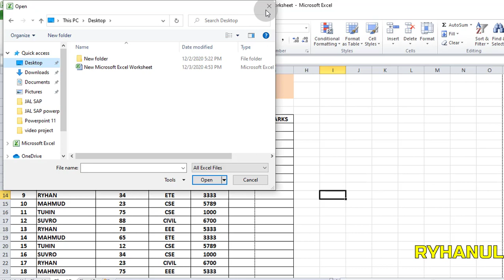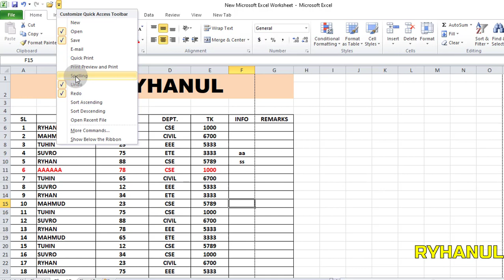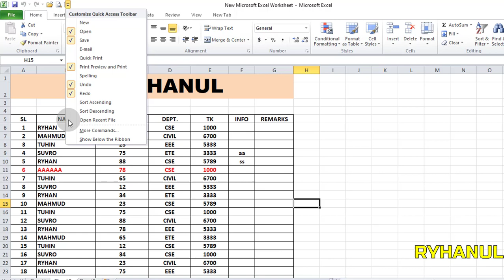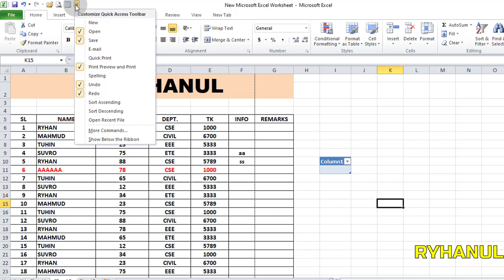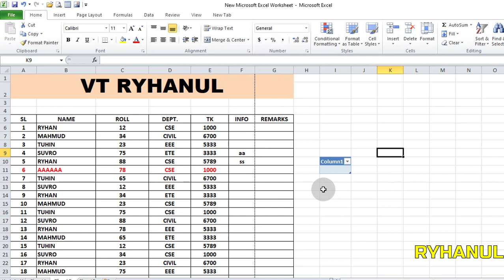Quick Access on Excel || ১ ঘন্টার কাজ শেষ করুন মাত্র ২০ মিনিটে || VTRYHANUL